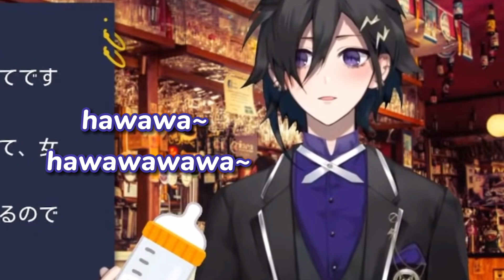2 MINUTES OF KANADE IZURU NOISES [Holostars JP Clip Compilation ENG Sub]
🎸 Kanade Izuru 🎸
Member of the first generation of Holostars.
A dude trying to live his life with little money. As he has nothing to do, he treats housework as a hobby. He is kind of strange, but is definitely a good man. Though he is cool, he never forgets to thank people. He loves to sing and clean his guitar.

Support the Holostars!